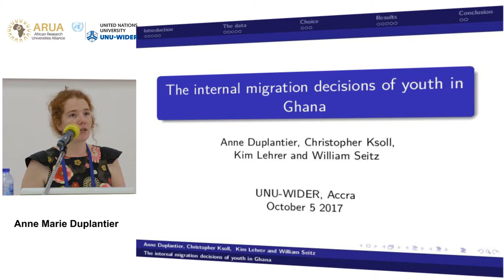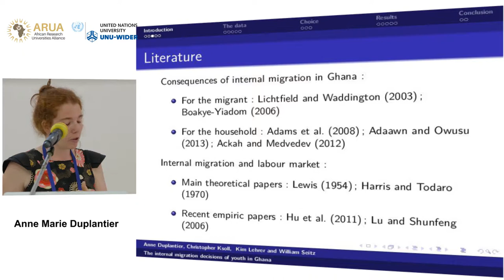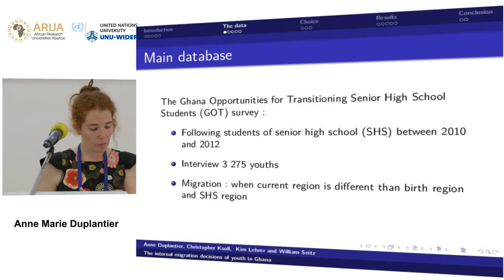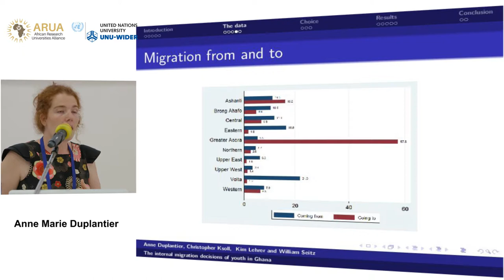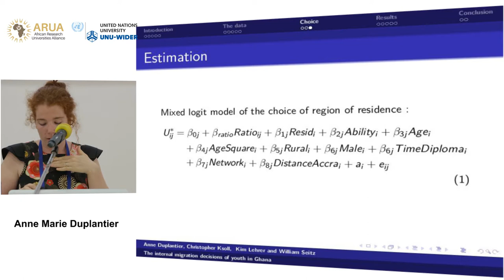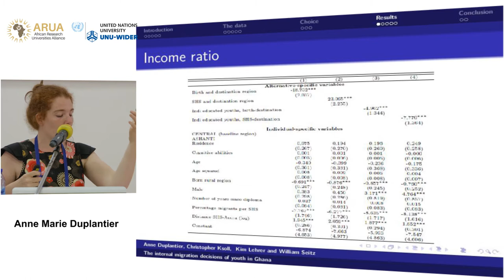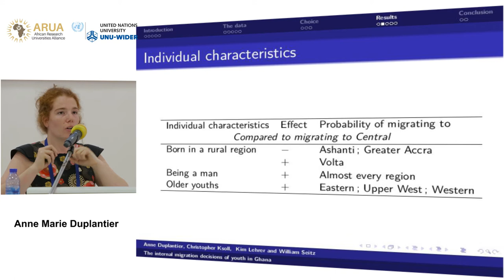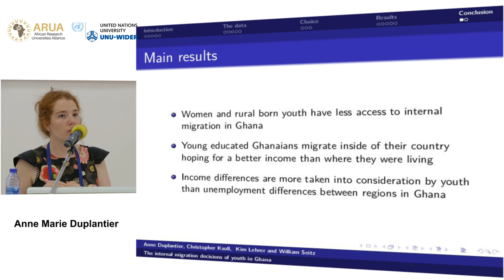Migration and mobility conference | Determinants of migration - Anne Marie Duplantier